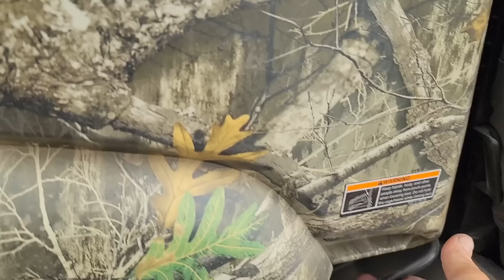Why I Bought an ATV?! - Getting into the Backcountry with an ATV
Recently, I purchased an ATV. I have mixed feelings about it because I have never been an ATV owner for many reasons.  What each of us needs to be comfortable and happy as a nomad is always different. I found that my greatest happiness as a nomad is being able to get into the backcountry and explore.

~Power Stations
~12V Batteries
~Portable Solar Panels
~Hard Solar Panels
~Gas and Dual Fuel Generators
~Air Conditioner Units
~Pop Up Tents